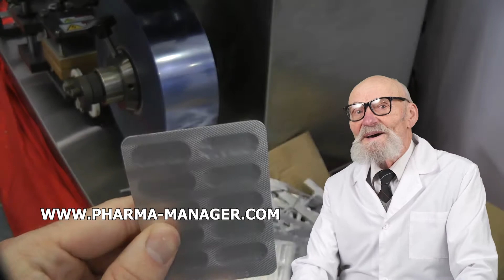PRESSES COMPRIMES PP 25, ORDRE PHARMACEUTIQUE HOMOGENIZER, PRIX DE L'EMBALLAGE EN BÂTONNETS